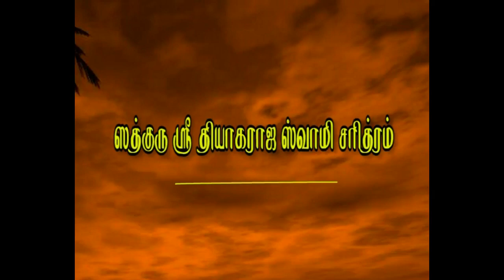Sadguru Thyagaraja Swami Charithram - Harikatha - Part 12-'Harikatha Ratna' Madurai T.N.Seshagopalan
'Sadguru Thyagaraja Swami Charithram' - Part 12

Harikatha by:
'Padma Bhushan' Awardee, 'Sangeetha Kalanidhi', ''Harikatha Ratna', 'Harikatha Choodamani', 'Harikatha Pravachanamrutha Nadavarshi'
MADURAI T.N.SESHAGOPALAN
MADURAI R.RAJARAM - VOCAL SUPPORT
NAGAI R.SRIRAM - VIOLIN
B.SRIKRISHNAN - HARMONIUM
B.GANAPATHYRAMAN - MRUDANGAM
A.V.KAMALAKANNAN - TABLA AND DOLKI
G.K.BALASUBRAMANYAM  - TAMBURA